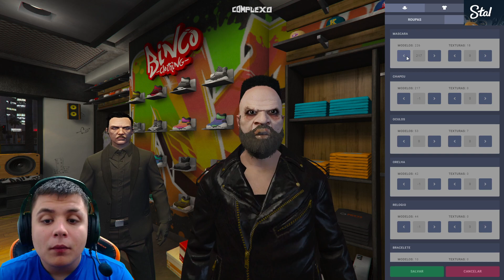PAULINHO O LOKO SE IRRITOU COM A LIGAÇÃO! 😂😂